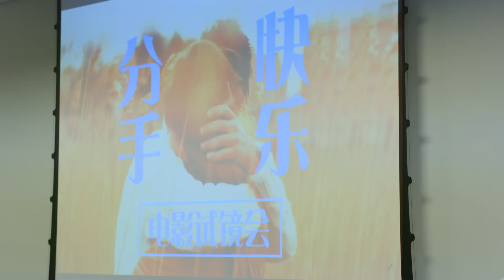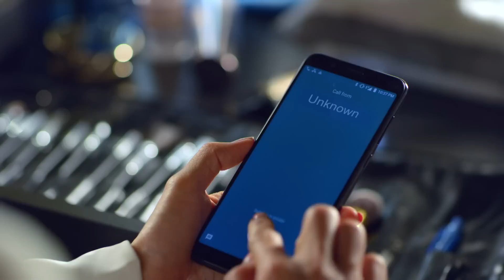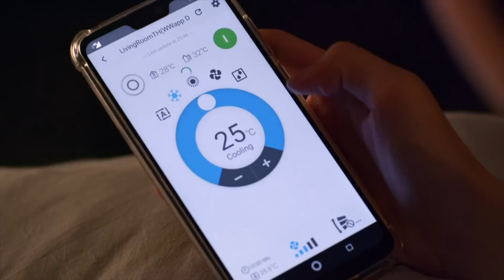After the Stars 攻星计 Ep 8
Guo Yao's ex-boyfriend, Qing Feng tells her that their daughter, Xiao Yu has been diagnosed with kidney problems, therefore bringing her to Singapore for check-up. Guo Yao once abandoned Xiao Yu after giving birth to her for the sake of her career. Guo Yao secretly pays Xiao Yu a visit and cries her heart out.

郭瑶前男友清风来找她，指他们的女儿小雨得肾病，所以带她来新检查。郭瑶和清风当年交往时怀孕，但为了事业，生下女儿后狠心将女儿小雨交给清风抚养。郭瑶偷偷看望小雨，痛哭流涕。